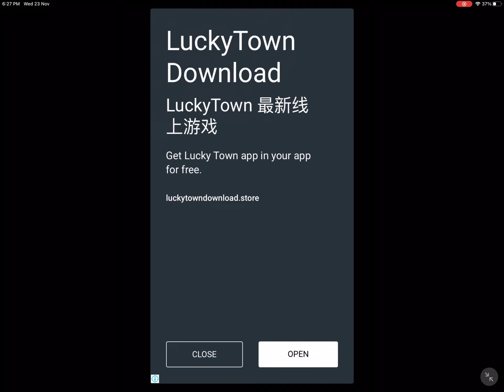23 November 2022